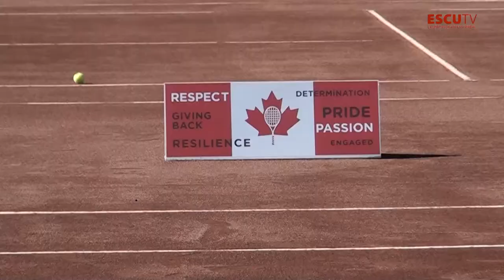Interviu Cezarina Dusescu @ Multisports